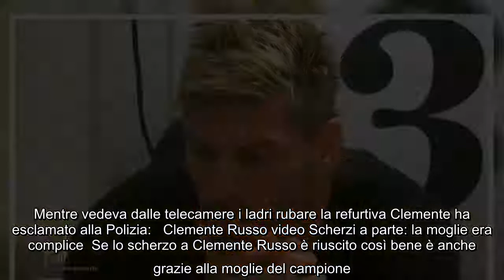Scherzi a parte Clemente Russo, ladri in casa e moglie in pericolo: la reazione Ieri sera è andata i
Scherzi a parte Clemente Russo, ladri in casa e moglie in pericolo: la reazione Ieri sera è andata in onda una nuova puntata di Scherzi a parte, con